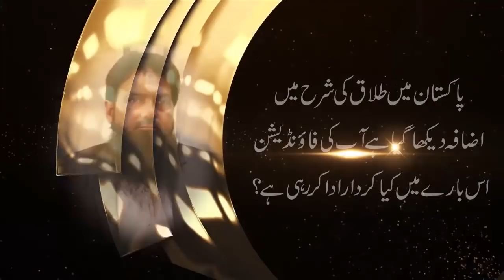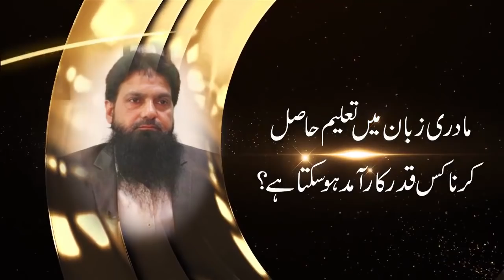Naveed Qamar - Interview | Director Feel Foundation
In this video, Naveed Qamar giving the answers of different questions to the team member of QAS Foundation. He is sharing his experience, knowledge and wisdom that will be helpful for all of those who want to know about his related field.

FOLLOW ME ON THE SOCIALS